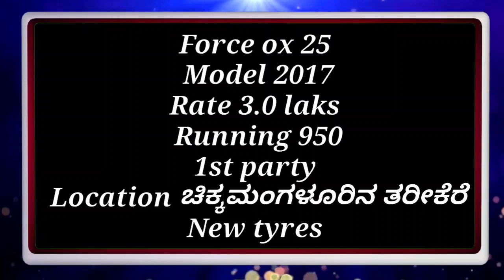Orchard OX 25 Mini Tractor For Sale in Kanrntaka | Secendhand tractor for sale | 27 Hp Mini Tracto